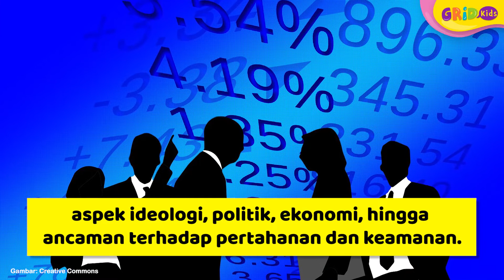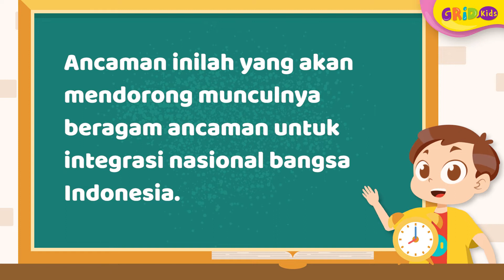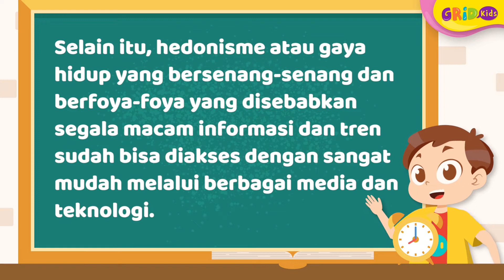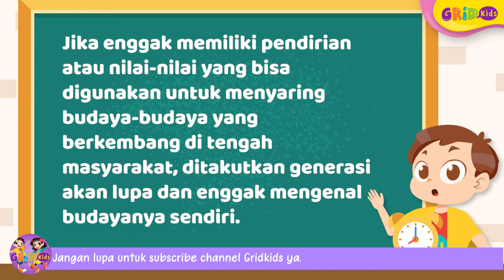Ancaman Integrasi Nasional dalam Bidang Sosial Budaya Dari Dalam atau Luar Negeri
Integrasi nasional merupakan sebuah usaha untuk menyatukan berbagai perbedaan yang terdapat dalam suatu negara Sehingga akan tercipta keserasian dan keselarasan nasional. Bukan hal yang mudah untuk mewujudkannya, karena berbagai ancaman yang datang

GRIDSKIDS ARE ALL ABOUT FUN!
Visit our media:
KUNJUNGI  - PLAYLIST CHANNEL :
Produser: Lucia Triundari
Editor: Sigit Purnomo, Karto Mandiro
Script Writer: Angela Ribka S, Ifrani, Della Widiawan
Creative Art : Dyta Salsabila, Akmal Nadhif Predika